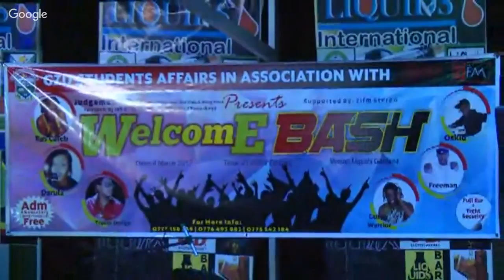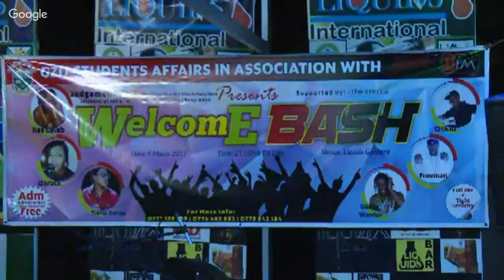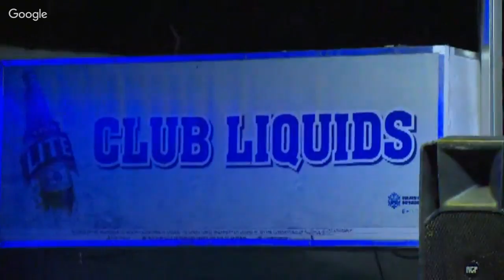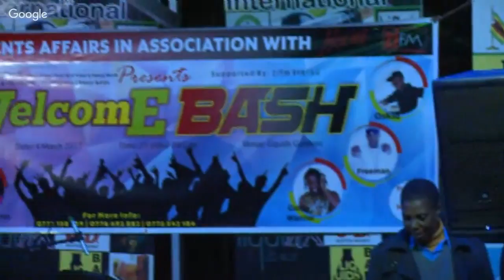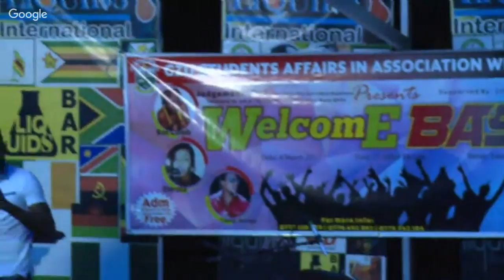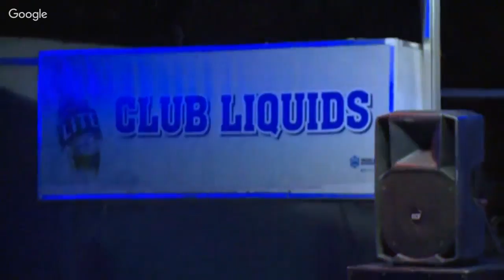Great Zimbabwe University Welcome Bash Party Live From Masvingo#Mighty Movies Online Tv